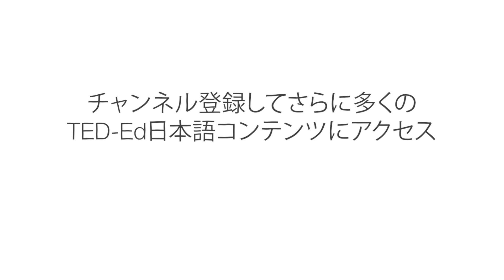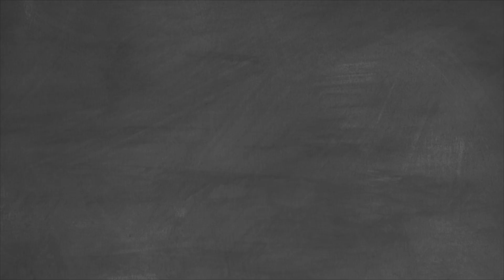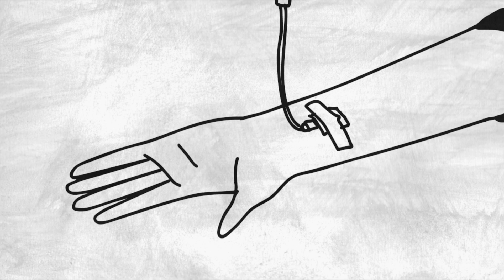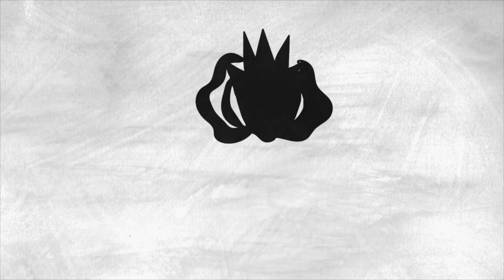なぜガンの治療はこんなにも難しいのか？ー キューソン・ユン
人類は電気を自在に使い、ヒトゲノムの配列を明らかにし、そして天然痘を根絶しました。しかし莫大な研究費も虚しく、日夜1400万人を超える患者とその家族を悩ます病、ガンの効果的な治療法は未だに見つかっていません。なぜガンの治療はこんなにも難しいのでしょうか？ キューソン・ユンがガンとの戦いにおける課題点を解説します。

Kyuson Yun によるレッスン、Artrake Studio 監督。